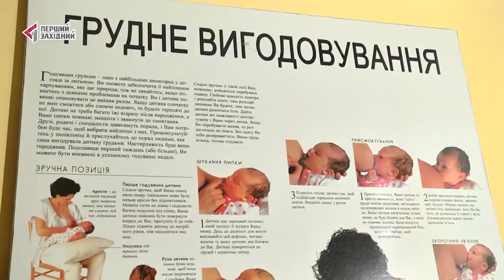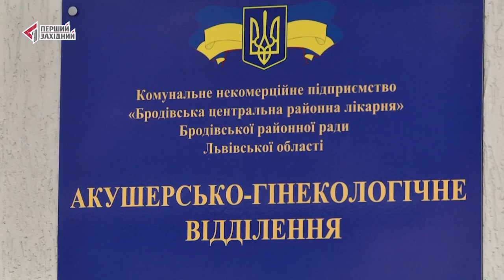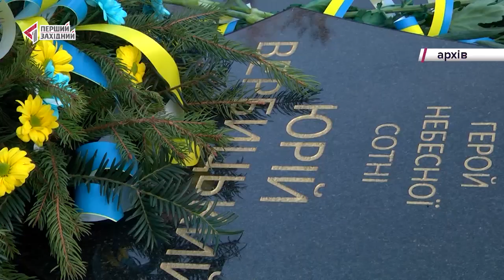ОЧІ. НОВИНИ. 12.02.2019. Перший Західний